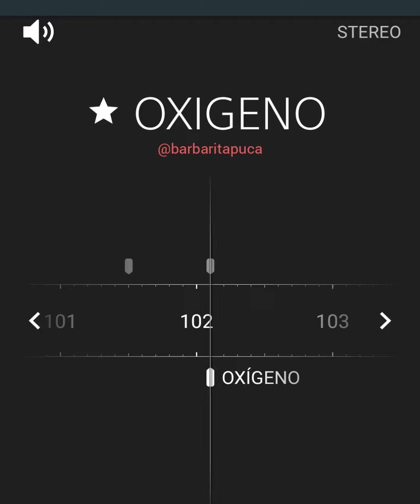Spice Girls en radio de Perú 🇵🇪 📻